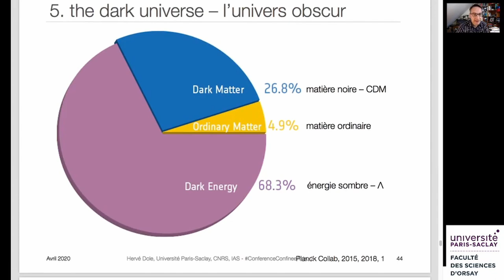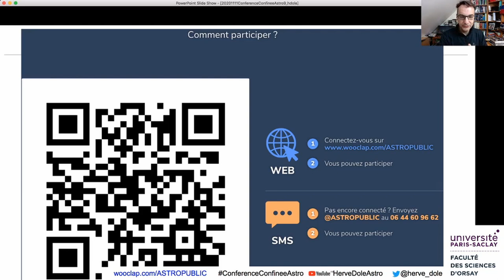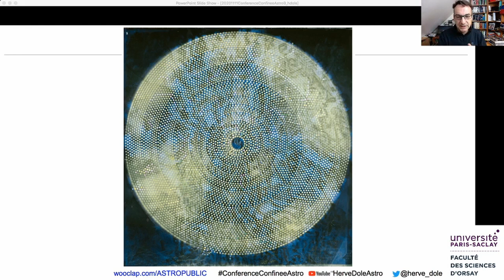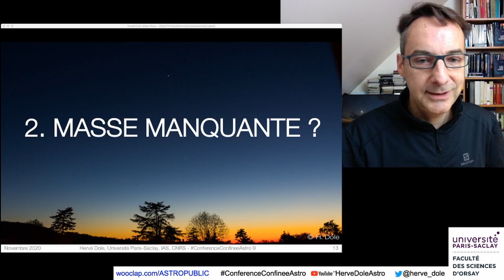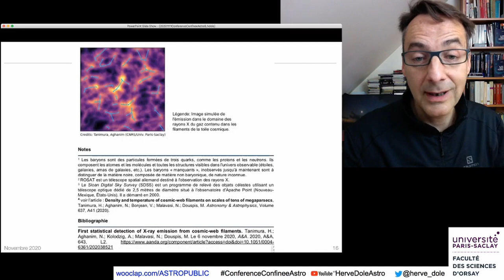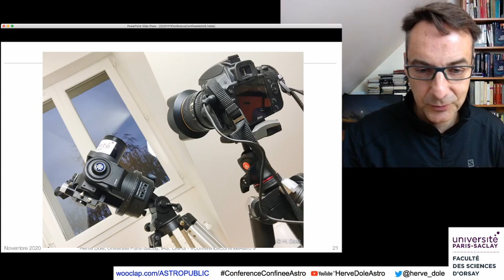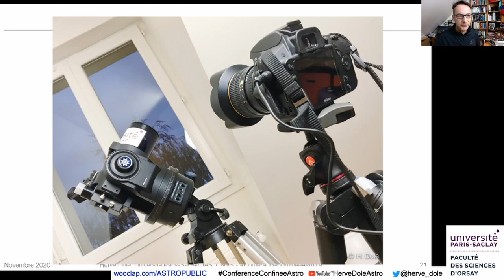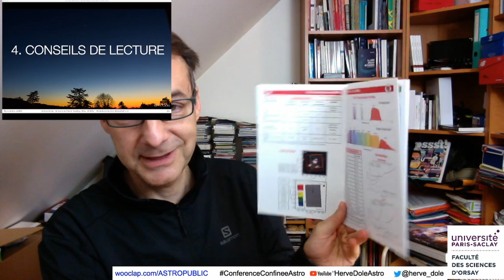ConferenceConfineeAstro 9 par HerveDoleAstro 20201111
Au programme de cette séance:
- art et astronomie
- masse manquante dans l’Univers
- photographier la Lune
- Conseils de lecture
- Questions / réponses sur chat